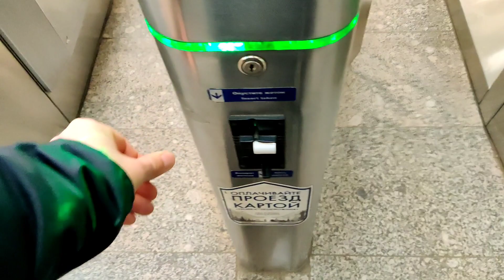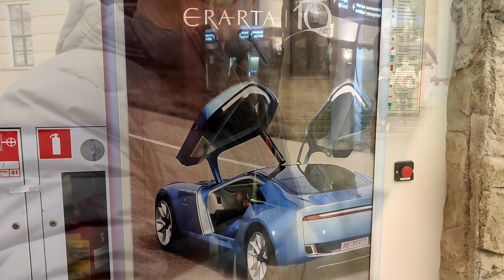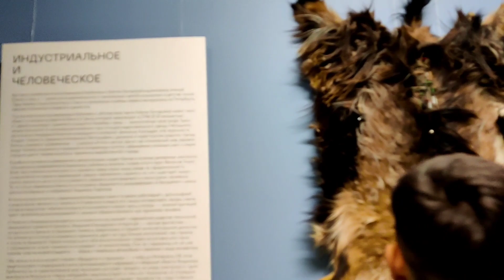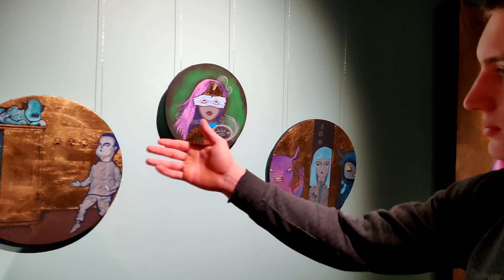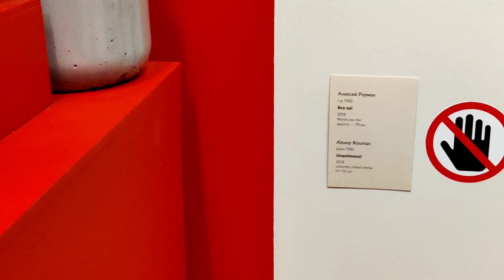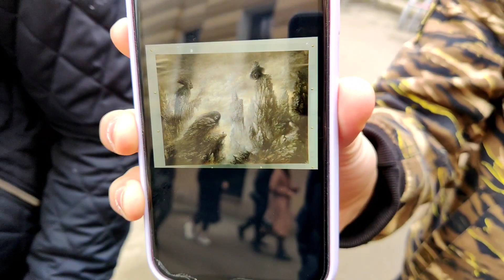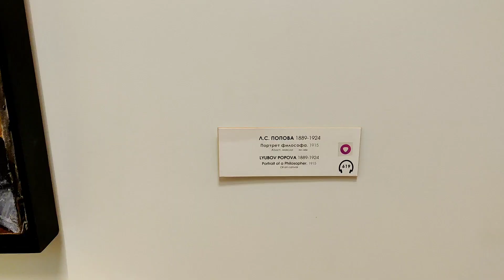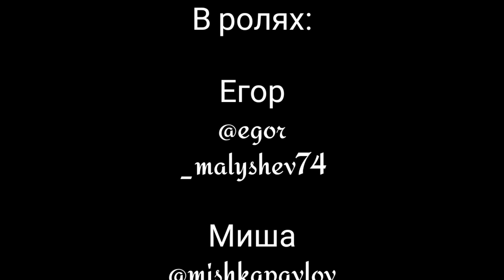VLOG: Челябинские гимнасты в культурной столице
ребята тоже снимали влоги. тут размещу ссылки, когда они их смонтируют 😊